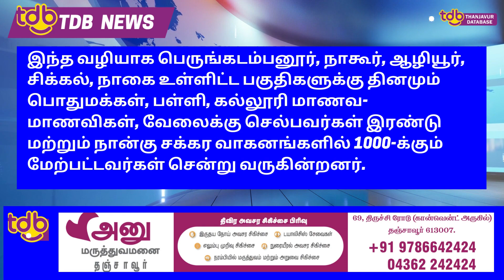சாய்ந்த நிலையில் காணப்படும் மின்கம்பங்கள்!!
சாய்ந்த நிலையில் காணப்படும் மின்கம்பங்கள்!!சங்கமங்கலம் ஊராட்சியில் சாய்ந்த நிலையில் மின்கம்பங்கள் காணப்படுகின்றன. இதை அதிகாரிகள் கவனித்து சீரமைக்க நடவடிக்கை எடுக்க வேண்டும் என கோரிக்கை விடுத்துள்ளனர்.
நாகை மாவட்டம் சங்கமங்கலம் ஊராட்சி பழையனூர்‌-பெருங்கடம்பனூர் சாலையில் நீலியம்மன் கோவில் பகுதி உள்ளது. இந்த பகுதியில் உள்ள சாலை போக்குவரத்துக்கு முக்கியத்துவம் வாய்ந்தது.
இந்த சாலையில் உள்ள 2 மின்கம்பங்கள் சாய்ந்து ஆபத்தான நிலையில் உள்ளன. மேலும் மின்கம்பிகள் சாலையின் நடுவே தாழ்வாக செல்கின்றன.
தீவிபத்து ஏற்படும் அபாயம்
இந்த வழியாக பெருங்கடம்பனூர், நாகூர், ஆழியூர், சிக்கல், நாகை உள்ளிட்ட பகுதிகளுக்கு தினமும் பொதுமக்கள், பள்ளி, கல்லூரி மாணவ- மாணவிகள், வேலைக்கு செல்பவர்கள் இரண்டு மற்றும் நான்கு சக்கர வாகனங்களில் 1000-க்கும் மேற்பட்டவர்கள் சென்று வருகின்றனர்.
தாழ்வாக செல்லும் மின் கம்பிகளில் வாகனங்கள் உரசி தீவிபத்து ஏற்படும் அபாயம் உள்ளது. இந்த பகுதியில் செல்லும் வாகன ஓட்டிகள் மற்றும் பொதுமக்கள் ஆபத்தான நிலையில் உள்ள மின்கம்பங்கள் எப்போது சாய்ந்து விழுமோ? என்ற அச்சத்தில் உள்ளனர்.
இதுகுறித்து சம்பந்தப்பட்ட மின்வாரிய அதிகாரிகளிடம் புகார் கொடுத்தும், இதுவரை னவே சம்பந்தப்பட்ட அதிகாரிகள் இதை கவனித்து பெரும் விபத்து ஏற்படுவதற்கு முன்பு சாய்ந்த நிலையில் உள்ள மின்கம்பங்களை சீரமைக்க வேண்டும். மேலும் தாழ்வாக செல்லும் மின்கம்பிகளை சரி செய்ய வேண்டும் என கோரிக்கை விடுத்துள்ளனர்.